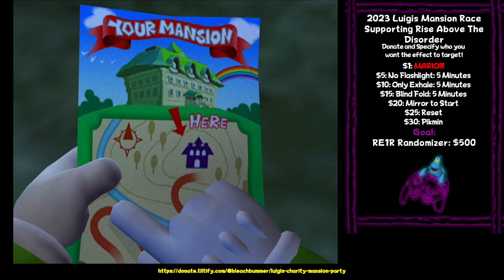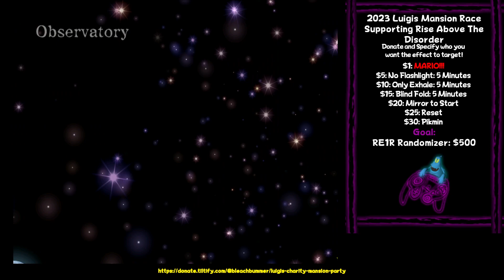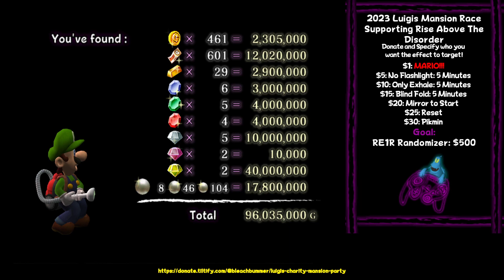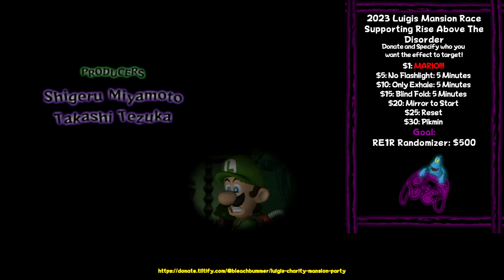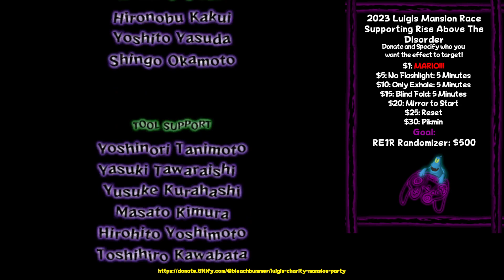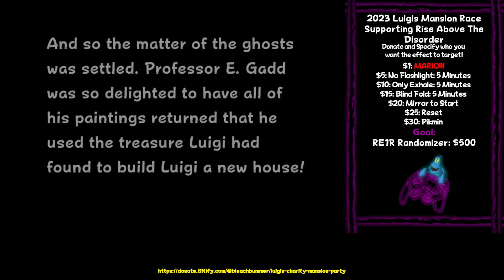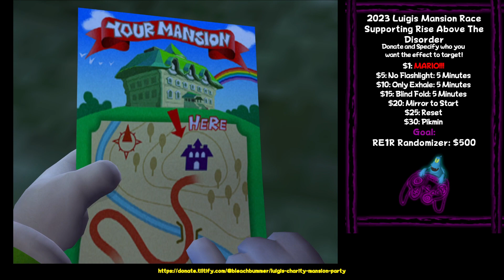Luigi's Mansion 100% Race with BleachBummer, ExPorygon, And VioletVGVilla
This was a charity race that kind of didn't go anywhere sadly but we did raise at least $260 and I technically won on time! even if i did leave for 15 mins.

Streamed: 1/22/2023